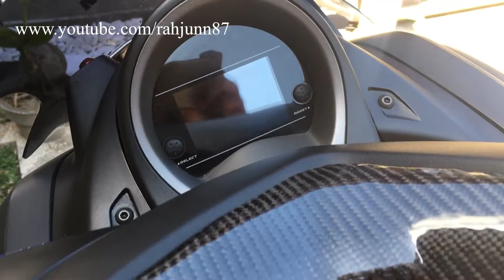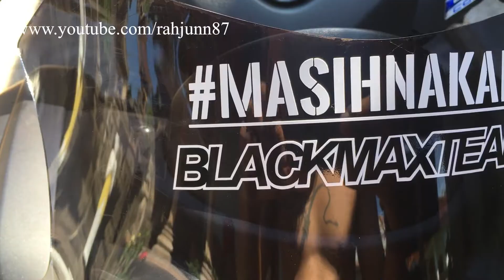Nmax Hitam Doff Modifikasi tahun 2019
Sedikit video modifikasi motor nmax hitam doff tahun 2019 dengan biasa 8 jutaan supaya lebih kelihatan elegan , yuk simal videonya apa saja yang diganti

Business:
Line: rahjunn87

LOCATION: Denpasar